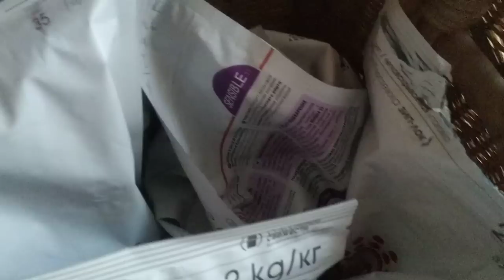Поцелуй Бога) Ровно год назад.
Поцелуй Бога) Ровно год назад. Болталочка Своими руками ЕленаСитникова Платье "Шанель " Кардиган "Восток" Платье "Золотое" Джемпер "МИРАЖ" Мужской джемпер "Подарок" А вы подписались на мой канал ?